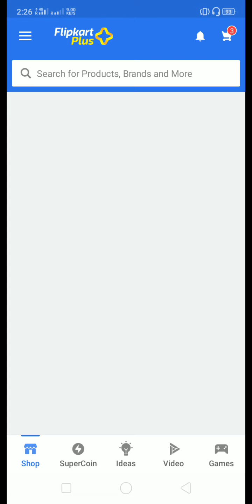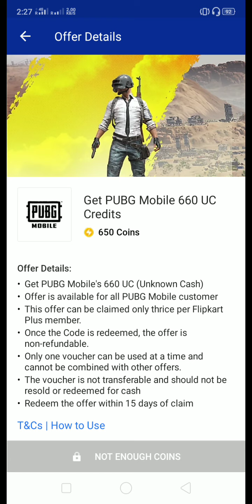How To Get Free Uc Pubg Mobile !! Free Uc New Tricks Pubg Mobile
free uc pubg mobile app,
free uc glitch,
free uc pubg mobile tamil,
free uc season 10
free uc pubg mobile malayalam,
free uc and royal pass,
free uc app for pubg mobile tamil,
free uc and royal pass app,
free uc app for pubg mobile season 10,
free uc app for pubg mobile telugu,
free uc app tamil,
free uc and gun skin,
free uc and royal pass app hack,
free uc buy,
free uc bug,
free uc by,
free uc by play store,
free uc by app,
free uc bp,
free uc browser download,
free uc bonus,
free uc bay,
free uc battle coin,
free uc cash pubg,
free uc custom room,
free uc code,
free uc cash tamil,
free uc cash pubg mobile hindi,
free uc coin,
free uc custom room live,
free uc crazy gamer,
free uc cash malayalam,
free uk classified yt,
free uc discord,
free uc dari google play,
get free uc daily,
cara dapat uc free pubg,
uc browser ad free apk download,
300 uc free dress,
free uc event,
free uc earn app,
free uc event pubg,
free uc elite pass,
free uc earn pubg,
free uc emulator,
free uc easy method,
pubg free uc email,
pubg mobile free uc event,
pubg mobile free uc english,
free uc for season 10
free uc from pubg,
free uc free royal pass,
free uc for pubg mobile no human verification,
free uc for ios,
free uc from app,
free uc for pubg season 10,
free uc for royal pass 10,
free uc for pubg tamil,
free uc glitch pubg mobile,
free uc generator,
free uc glitch season 10
free uc game,
free uc gfx tool,
free uc gx tool,
get free uc app,
get free uc glitch,
get free uc in pubg mobile season 10,
get free uc everyday,
get free uc in pubg mobile tamil,
get free uc trick,
get free uc in pubg mobile telugu,
free uc how,
free uc hack tamil,
free uc hack s10
free uc hack pubg emulator,
free uc hack pubg mobile season 10 tamil,
free uc hindi,
free uc hack pubg mobile ios,
free uc in pubg,
free uc in pubg season 10
free uc in tamil,
free uc in telugu,
free uc in pubg telugu,
free uc in season 10
free uc in pubg kr,
free uc in pubg mobile season 10,
i want free uc in pubg,
how to get free uc in pubg,
free uc jar,
free uc jar pubg,
free uc jar pubg mobile,
uc handler free internet jio,
free uc money jar,
free uc kr version,
free uc kaise lenge,
free uc kr,
free uc kaise le season 10,
free uc kaise paise kamaye,
free uc link,
free uc latest trick,
free uc link pubg,
free uc live proof,
free uc live stream,
free uc live pubg lite,
free uc like,
freeuklive.tv,
free uc live app,
free uc malaysia,
free uc mod apk,
free uc me,
pubg mobile free uc malayalam,
pubg free uc malaysia,
how get free uc pubg mobile,
free uc new trick,
free uc new,
free uc no paytm,
free uc no vpn,
free uc not fake,
free uc no verification,
free uc new trick pubg,
free uc no human verification,
free uc nepal,
free uc offer,
free uc on ios,
free uc online,
free uc on pubg mobile season 10
free uc on iphone,
free uc october 2019,
free uc online pubg,
pubg mobile free uc offer,
pubg free uc on ios,
free 300 uc offer,
free uc pubg mobile new trick,
free uc pubg mobile ios,
free uc redeem code,
free uc royal pass,
free uc real,
free uc redeem code pubg mobile season 10
free uc royal pass 10
free uc royal pass app,
free uc redeem,
free uc room,
free uc spin,
free uc s10
free uc s10,
free uc season 10 pubg mobile
free uc server,
free uc site,
free uc spin app,
free uc season 10 trick
free royal pass s uc,
free royal pass s uc for pubg,
free uc trick pubg,
free uc trick season 10,
free uc telugu,
free uc trick pubg mobile season 10
free uc today,
free uc trick tamil,
free uc using gmail,
free uc using play store,
pubg free uc using gmail,
pubg free uc new u